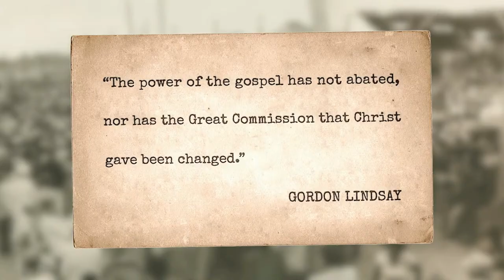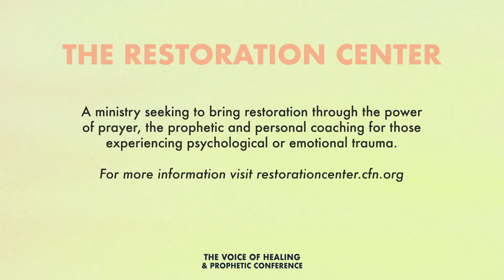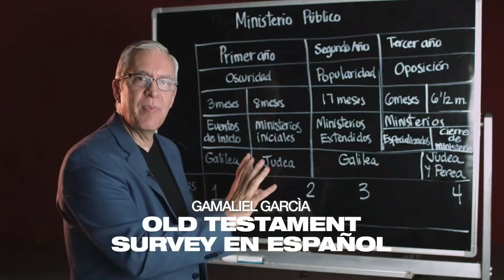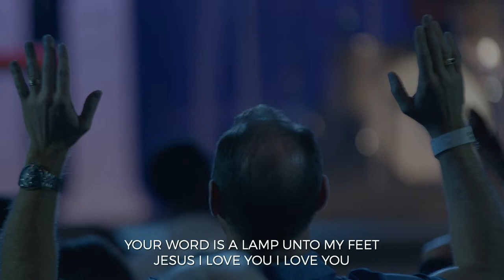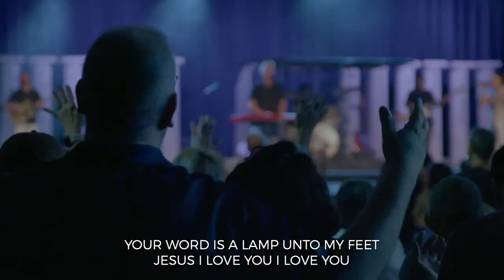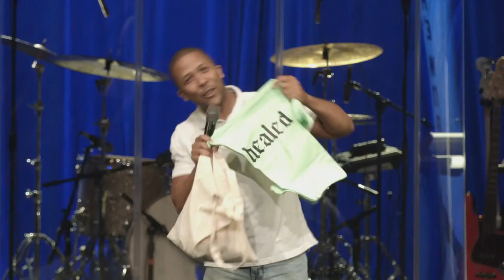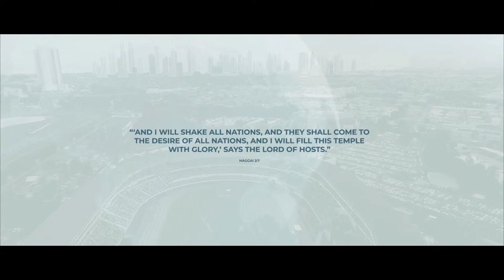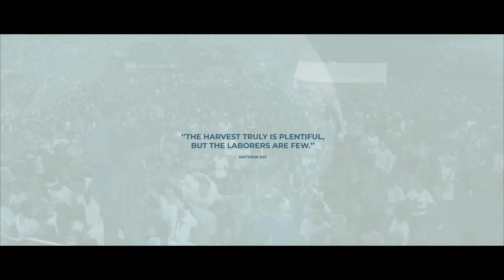VOHPC - Day 4 Night Session - Nathan Morris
Welcome to our "Voice Of Healing & Prophetic Conference" at Christ For The Nations! We are here for one thing: to worship Jesus and encounter His presence.